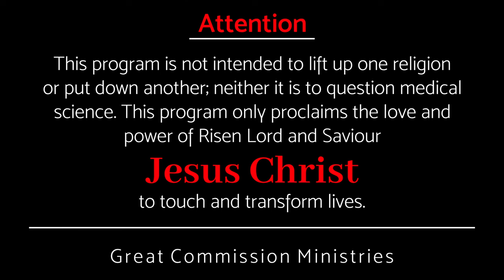ശുശ്രൂഷ ആവശ്യപ്പെടുന്നില്ല എന്നാൽ… || Pr Binoy Jose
മാനുഷിക കൈകളാൽ ശിശ്രുഷ ആവശ്യപ്പെടുന്നില്ല, എന്നാൽ എന്താണ് ദൈവം നമ്മിൽ നിന്ന് പ്രതീക്ഷിക്കുന്നത്?

He does not demand service by human hands, but what does God expect from us?